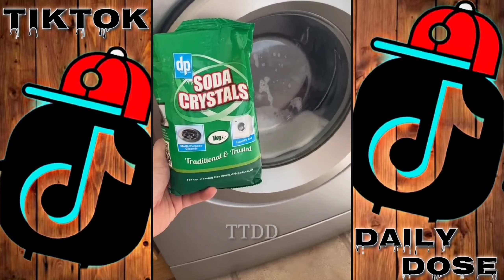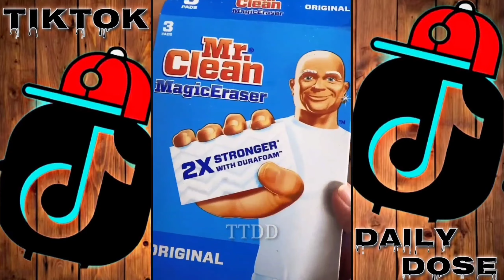Tiktok ~Cleaning and Organizing~ 🧽🚿 | P-23 ||TikTok DailyDose|TTDD|Speed Cleaning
Did this video make you want to clean your entire house?

📣 Don't mix chemicals! it's dangerous.
Always remember to wear gloves and a mask while cleaning.

1. Like This Video If You Like it. 👍👍

Tiktok Best Compilations